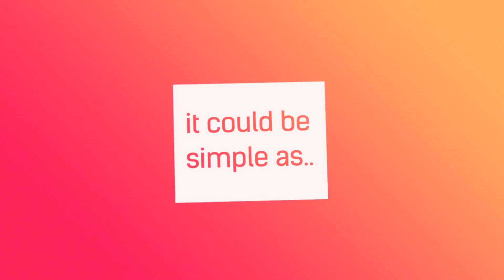Box Titles | After Effects template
Last Update: 27 July 16
Created: 26 July 16
After Effects Version: CC 2015, CC 2014, CC, CS6
Universal Expressions: Yes
Length: 2:00
Resolution: 1920x1080
File Size: 9MB
Text Placeholders: 19
Category: (titles)

Description: Do you want a Smooth,  sleek and easy to understand template to Explain your Ideas ? This is what you are searching for .. Box Titles By Gazman easy and clean titles to use in your presentations,  projects and work .. easily editable. - 19 Unique Original Titles - 540p, 720p, 1080p (1920x1080), Resizeable - Easily to customize -
Universal Expressions: - All scenes have different animations - 16:9 Square Pixels - Compatible with After Effects CS6 and Above - Video tutorial included (HD) - Easy to customize project - Well organized - Very Fast Render - No...